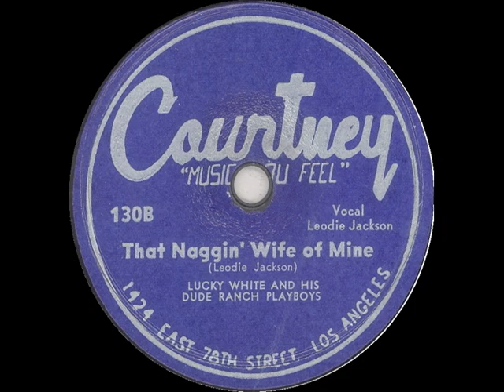LucKy III Returns with: 'THAT NAGGIN WIFE OF MINE' on Route 66 in Oatman, Arizona.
LucKy III's Dude Ranch Outlaws deliver another great version of: THAT NAGGIN WIFE OF MINE 'live' from Judy's Saloon. With Darcia D. & Doc Paul. Save the music

Hear the original music of Lucky White and His Dude Ranch Playboys

Written by Leodie Jackson & Lucky White of the Dude Ranch Playboys (1946)
Courtney Records.

Produced by: Richard Alan White

The Players:
LucKy III: Vocals/Blues Harp/Percussion Pedals
Darcia D. 12 String Guitar/Vocal
Doc Paul: Mandolin/Lap Steel/Vocals